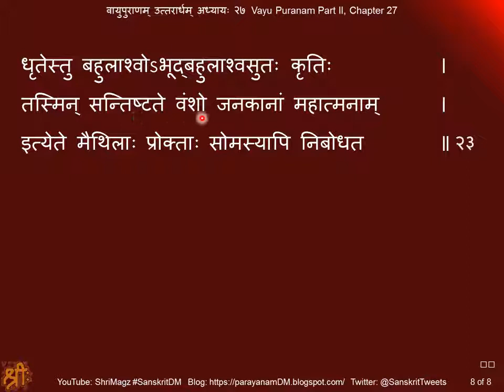वायुपुराणम् उत्तरार्धम् अध्यायः २७ Vayu Puranam, Part II, Chapter 27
Vayu Puranam, Part II, Chapter 27
वायुपुराणम् उत्तरार्धम् अध्यायः २७
बैवस्वतमनुवंशकीर्तनम्